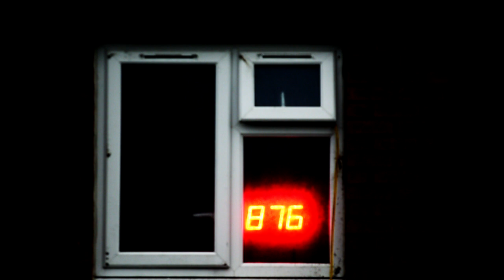Future Firefighting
This film trailer shows some of the cutting-edge firefighting technology and equipment that's been introduced in Greater Manchester. This will make firefighting more effective, efficient and safer for firefighters and the public.

This footage was filmed during firefighting tests and a demo which were held on Churnet Street in central Manchester.